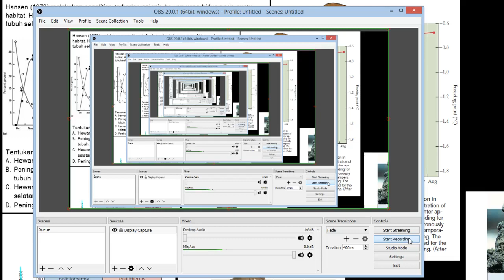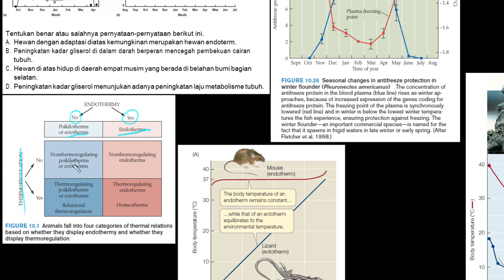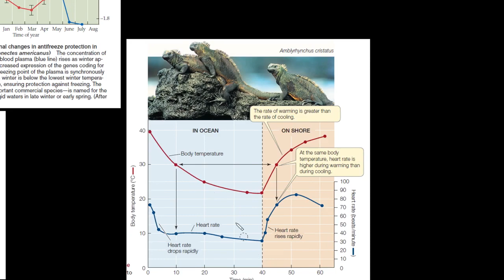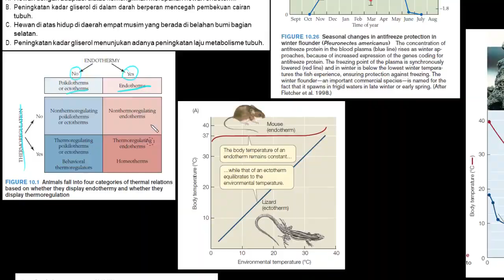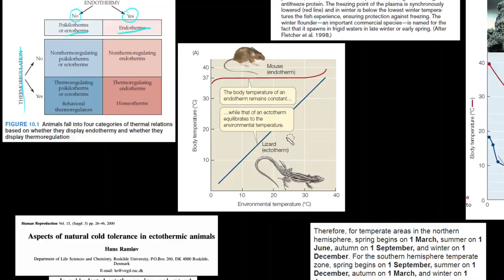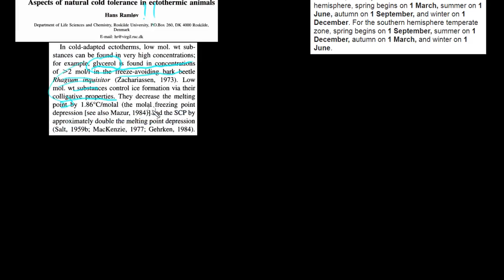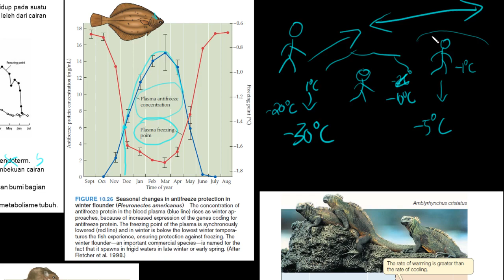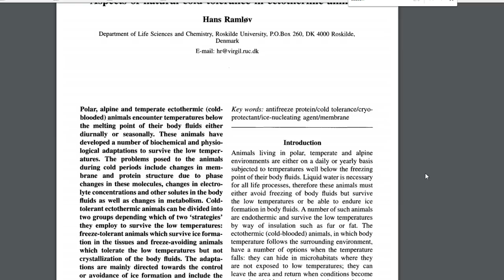Pembahasan Soal OSK | Homeostasis Q1